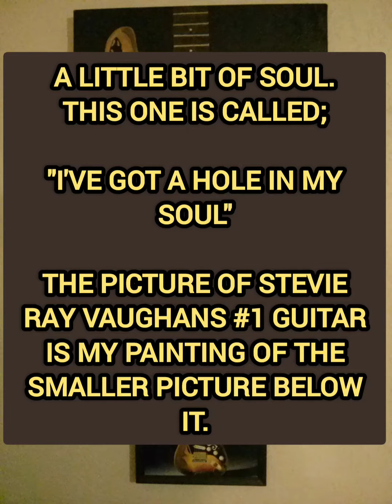A little bit of Soul goes a long way. This is my version of it.